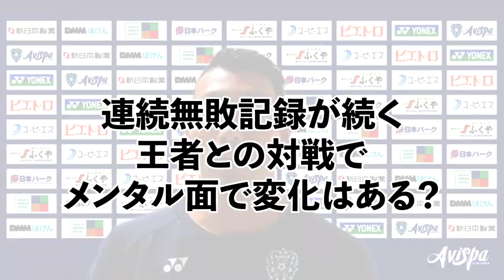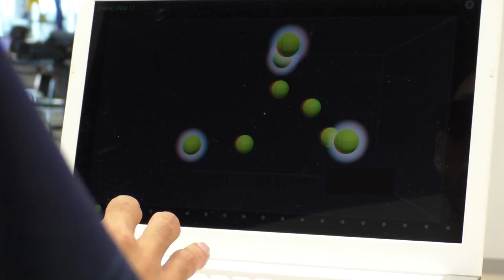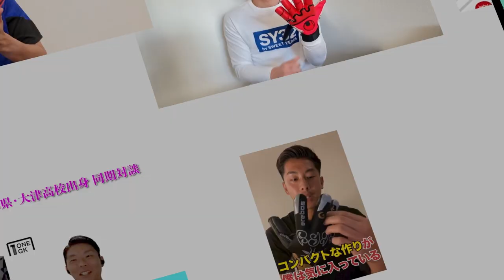「神」と呼ばれるGK、アビスパ福岡の村上昌謙の驚きの練習法とは？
セービングが神がかっていることからサポーターから「村神」と呼ばれる
アビスパ福岡のGK・村上昌謙選手に川崎フロンターレの連続無敗記録を止めた要因など
あれこれ聞いてみたら…
驚きの練習法や意外な一面が明らかに！

日本サッカーの現役プロGKたちが、GKの楽しさ、魅力を世の中に伝えるために立ち上げた 「ONE1-GK」プロジェクト。

みなさんからのご意見を頂きながら、楽しいコンテンツをお届けしていきたいと思っています！
※ONE1-GKは、日本プロサッカー選手会（JPFA）に所属するGKたちが立ち上げたプロジェクトです。